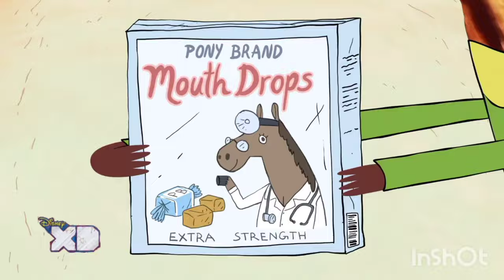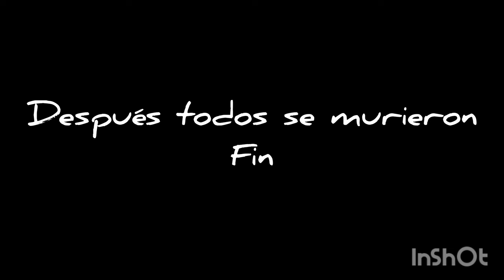ytph actualizado: pickle y maní consiguen los derechos de santa Claus